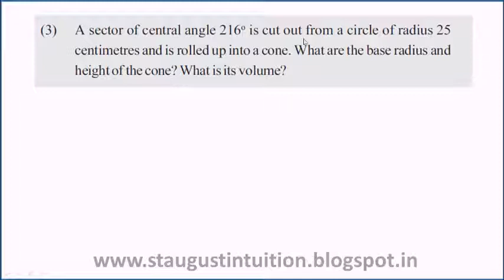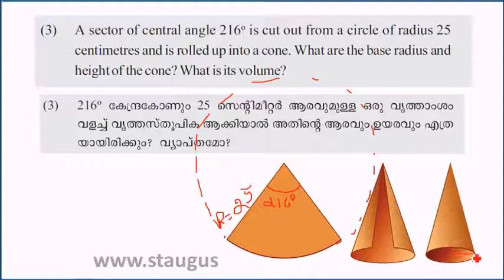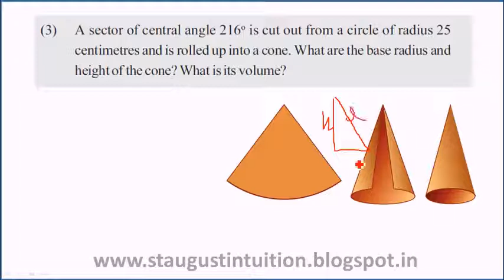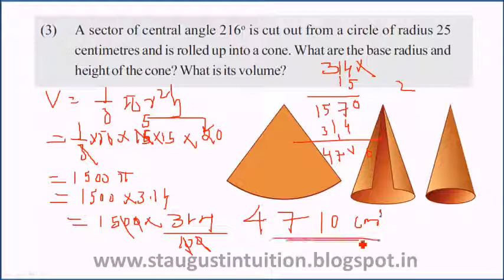SOLIDS MATHS PART 28 Ex 6.3 NEW VIDEO 2018 CLASS 10